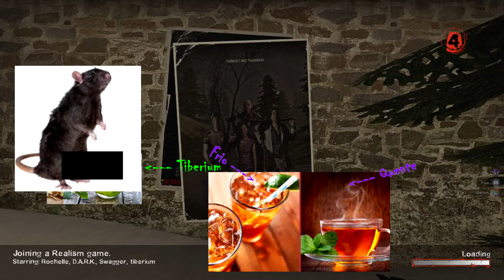Left 4 Dead 2 - Tank Pra Todo Lado (Snow Den Parte 1)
Ative o sino (🔔) para ser notificado quando novos vídeos forem lançados.